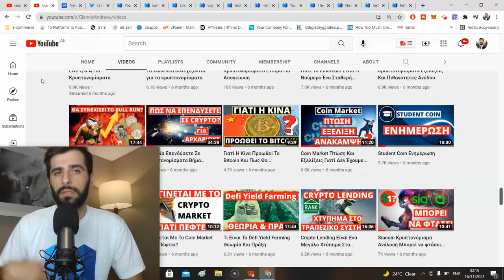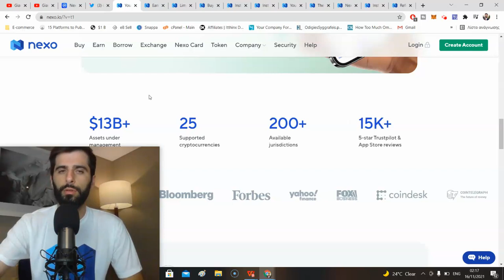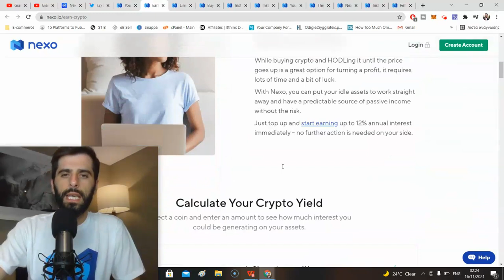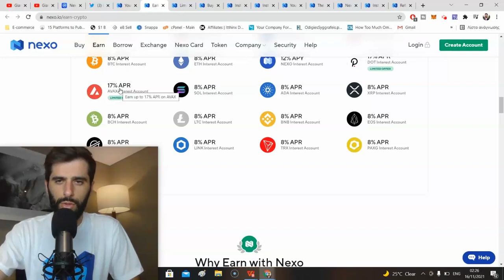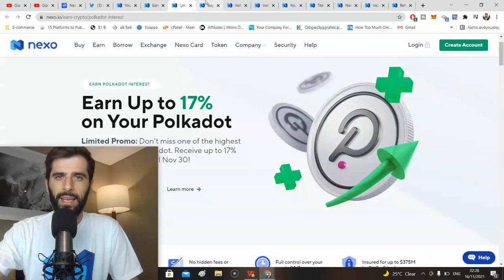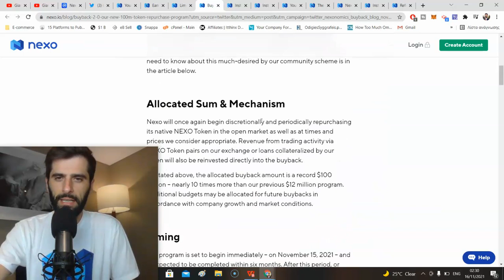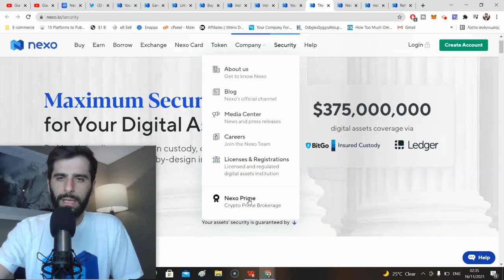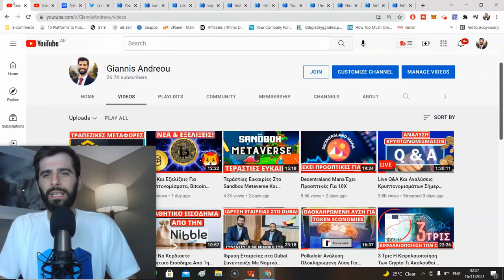Παθητικό Εισόδημα Από Την NEXO Με Σταθερή Απόδοση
💰Για αγορά & πώληση κρυπτονομισμάτων!